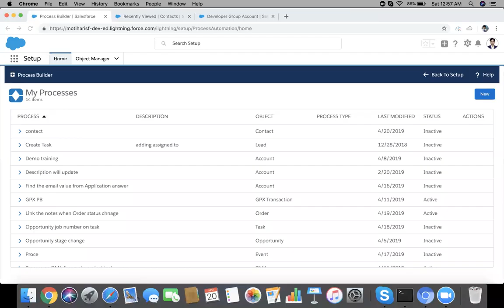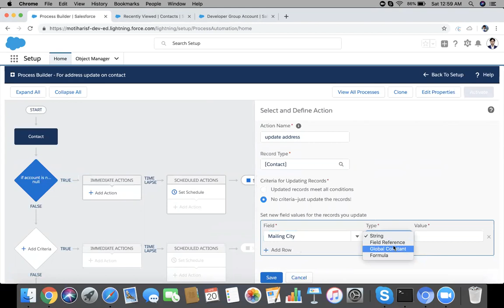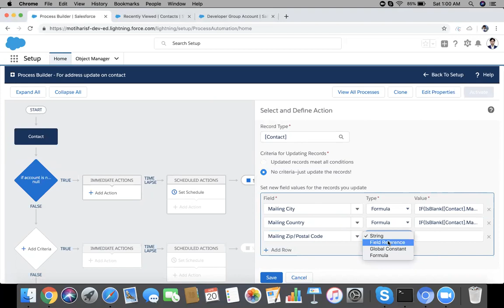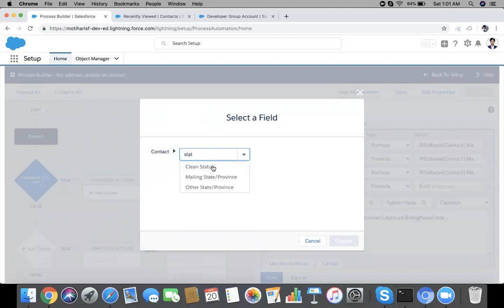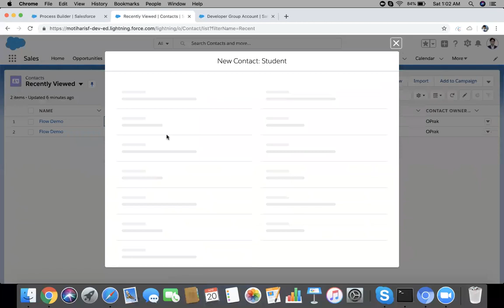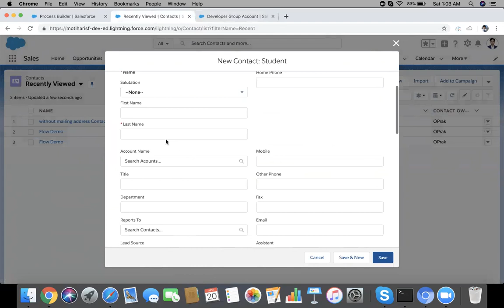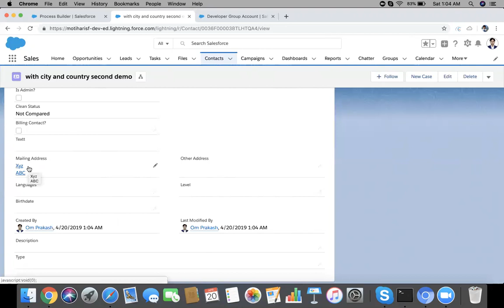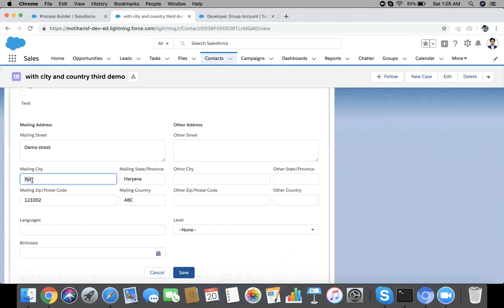Process Builder to update Mailing Address on Contact from Account